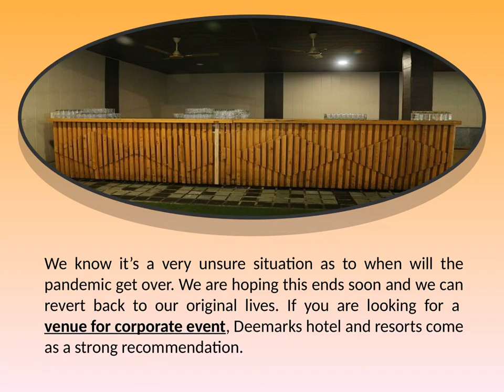3 New age Wedding Trends & Tools to embrace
We keep on evolving and marriage is all about a wonderful experience of life. Every year it’s like a new batch sweeps in with their creative minds and fresh trends start by. There are endless possibilities and the human mind can think vastly and there is no limit to it. Give your guests an elevated ‘marriage experience’ to remember forever. Deemarks, hotel with swimming pool in Delhi, lists out few wedding trends to be followed this wedding season.